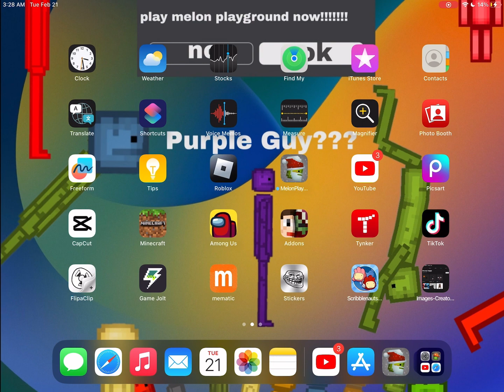celebrating the melon playground IOS IPAD update